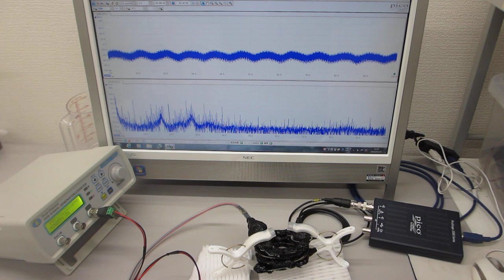超音波発振プローブによる表面弾性波の相互作用を応用するための基礎実験